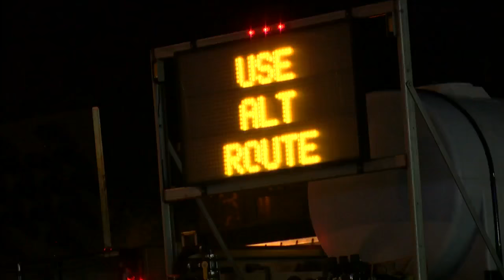Man Kills Mother In Wisconsin, Sets Apartment On Fire Before Chase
What started as a homicide investigation in Hudson turned into a high speed chase with police dodging gunfire, Jeff Wagner reports. WCCO 4 News Weekends - Feb. 19, 2017